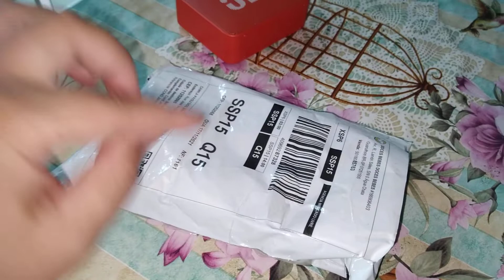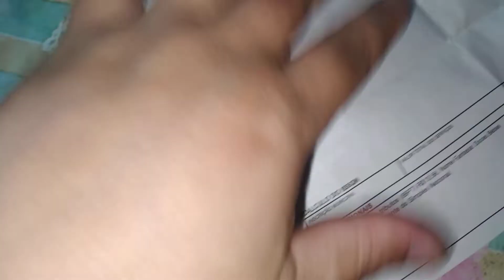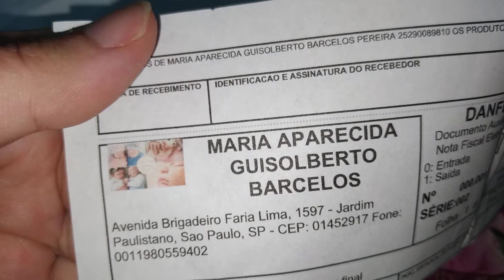Cílios em tiras para bonecas#cilios#bonecas#customizacão